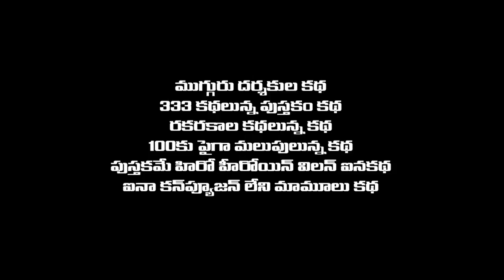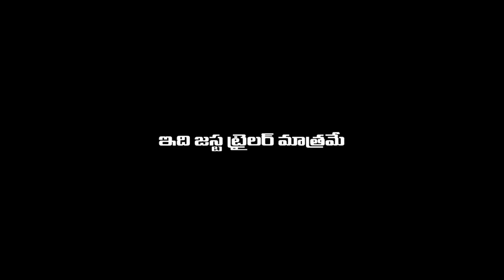Mooduvandala Muppainalugo Katha Trailer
New Latest Film Ubdates
Film News
 New Movie Trailers
Film News
Moving Movies
 Movie Bazar
Treser
Press Meets
2017 MOvies
New